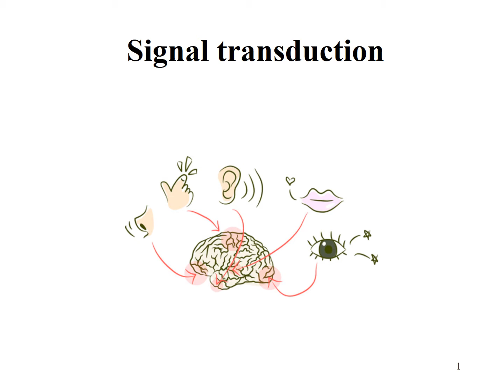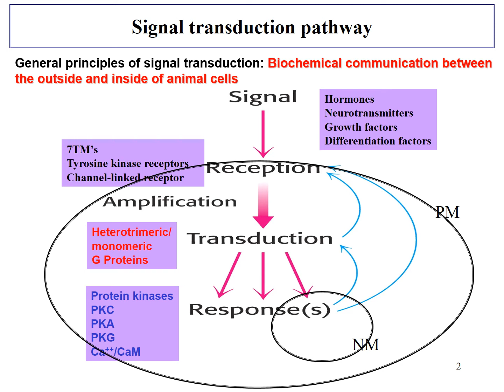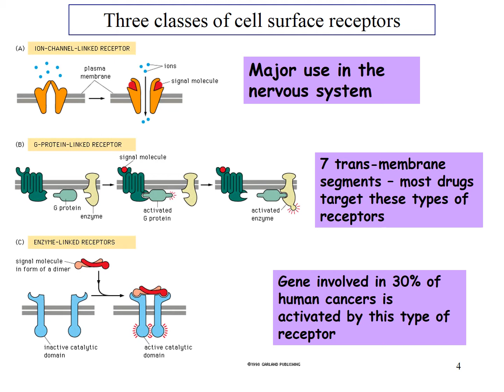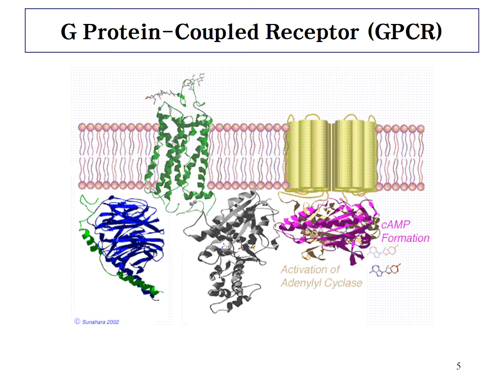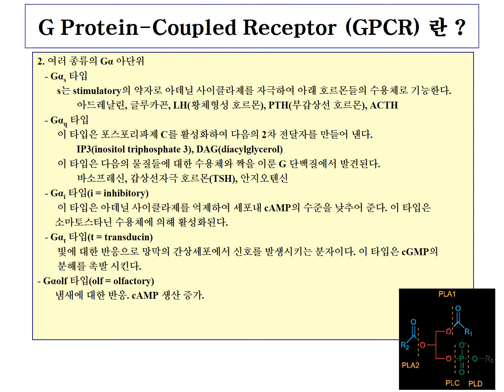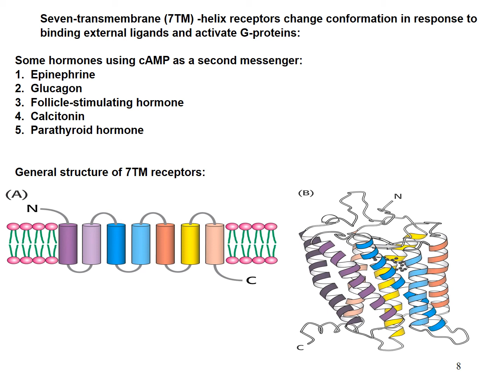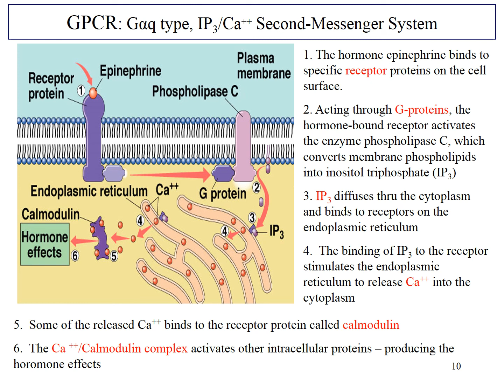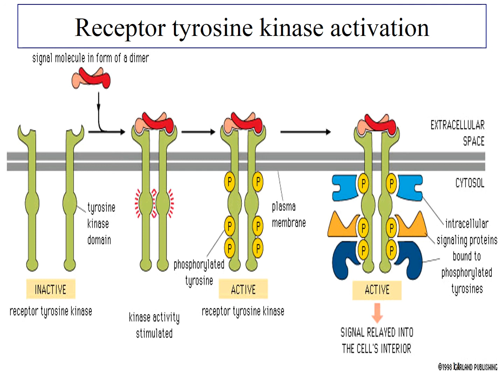1 3월4일2 INTRO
수의생리학 INTRODUCTION 입니다